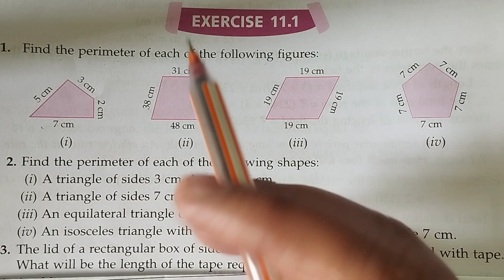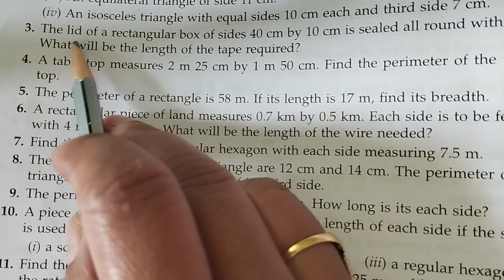ml aggarwal class 6 maths chapter 11 (Mensuration) exercise 11.1 question 1-7 (part 1)